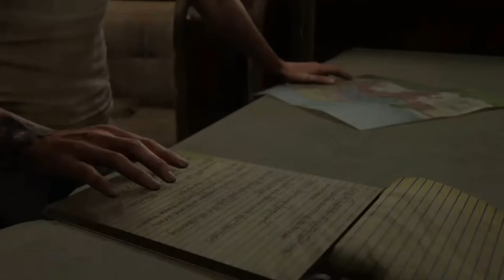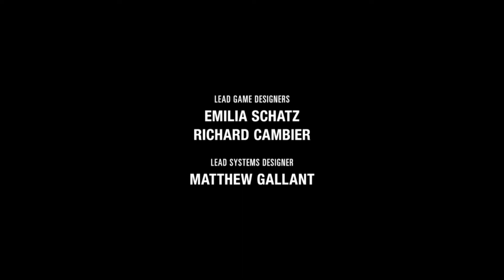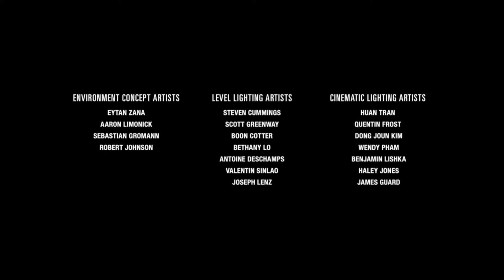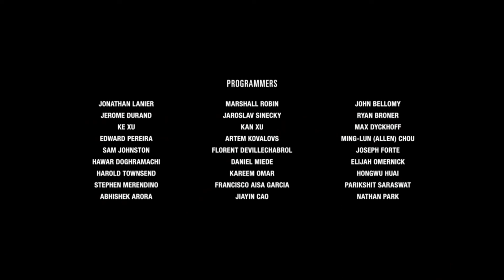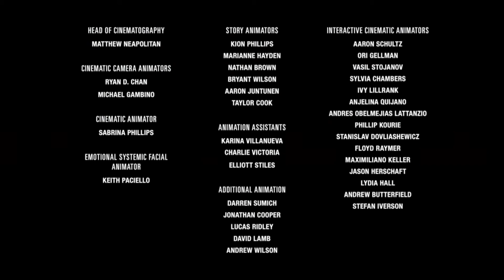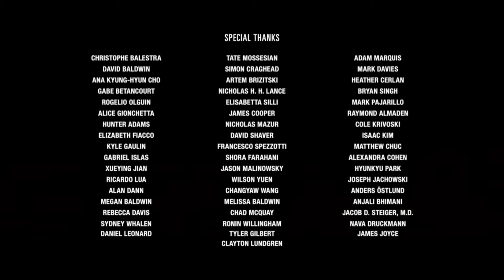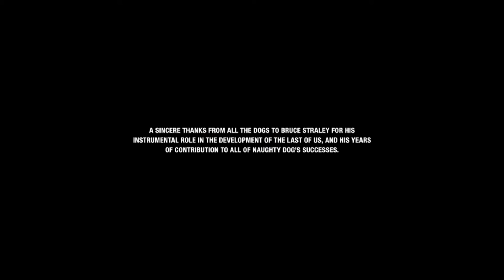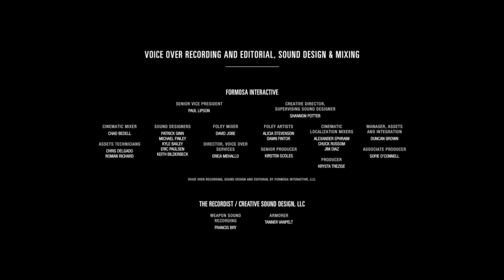The Last of Us Part II #047 Ellie will Rache